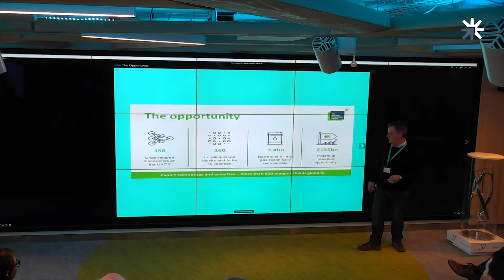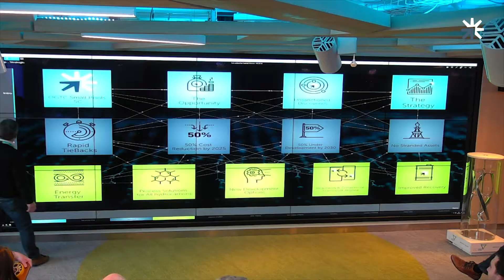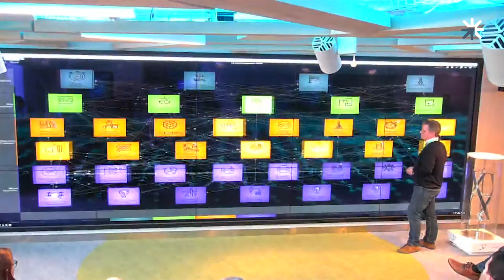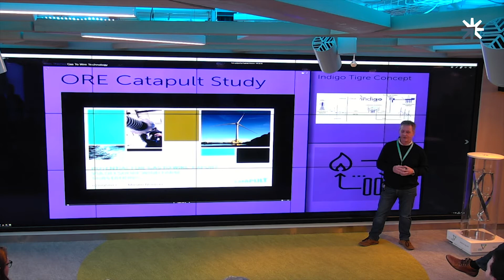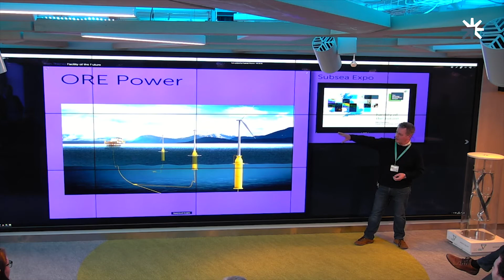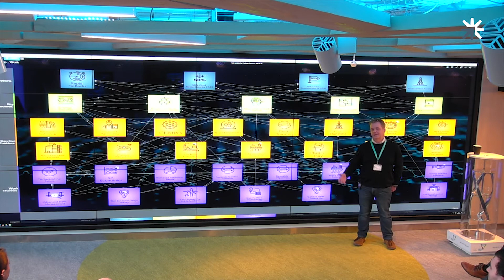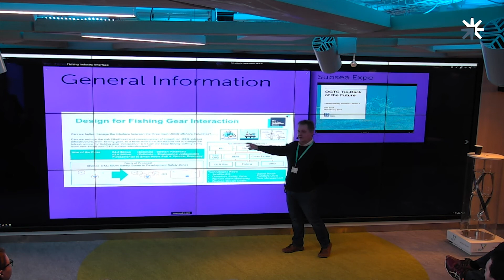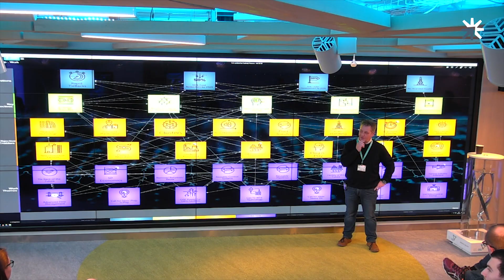Tech20: Integrating marine renewables with oil and gas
Chris Pearson, Small Pools Solution Centre Manager for the Oil & gas Technology Centre, explores the challenges, opportunities and potential benefits of integrating marine renewables with oil and gas,